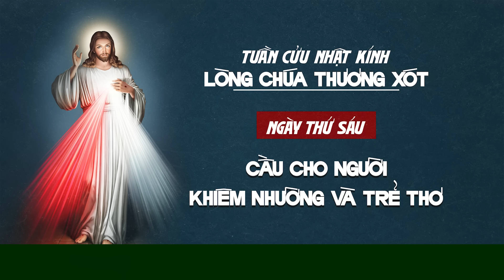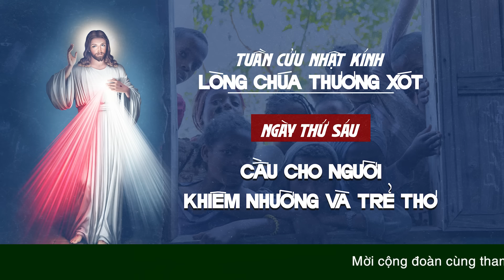🔴 Lòng Thương Xót | 23/11/2024 | Ngày Thứ VI - Cầu Cho Những Linh Hồn Khiêm Nhường và Các Trẻ Thơ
Mời cộng đoàn cùng tham dự Tuần Cửu Nhật Kính Lòng Chúa Thương Xót - Ngày VI - Cầu cho những linh hồn Khiêm Nhường và Các Trẻ Thơ vào lúc 15:00 Thứ Bảy ngày 23/11/2024 do Lm. Phêrô Đinh Quang Mạnh Hùng, OP. hướng dẫn.
Lm. Phê-rô Đinh Quang Mạnh Hùng, OP (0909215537)